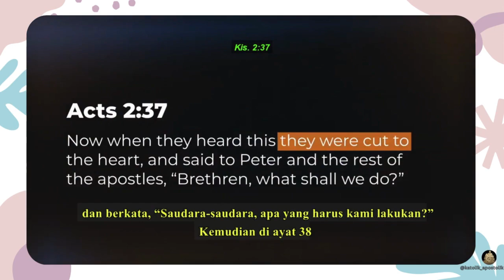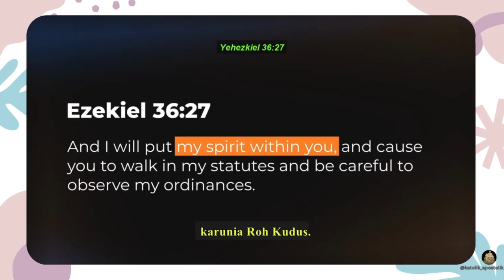🌹 Baptis Bayi, Alkitabiah?!?! || Inilah alasannya 🌹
Kitab Suci mendukung Baptis Bayi.

Pengajaran iman & apologetika Kristen Katolik untuk umat awam Kristen Katolik yang disampaikan berdasarkan 3 Pilar Iman; Magisterium, Tradisi Suci dan Alkitab Suci.

Dukung terus channel-channel Youtube dan TikTok apologet Katolik nusantara:
1. DAMAI KASIH CHANNEL
2. De Gea's Official
3. Ritus Latin
4. Lovly Katolik
5. DwiSan Tanpa Rugi
6. Gereja Katolik channel
7. TikTok Katolik Apostolik
8. TikTok Damai Kasih Channel
9. TikTok ApologetiCatholik
10. TikTok Kawan Katolik